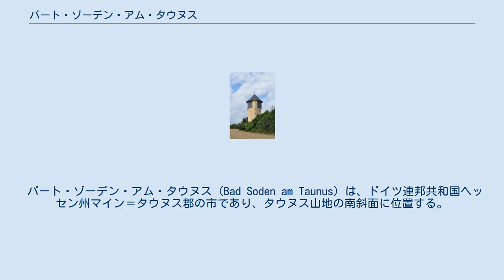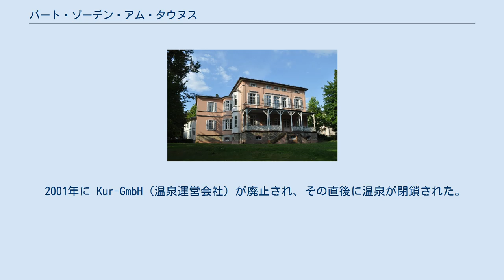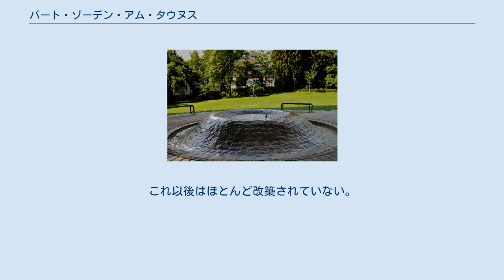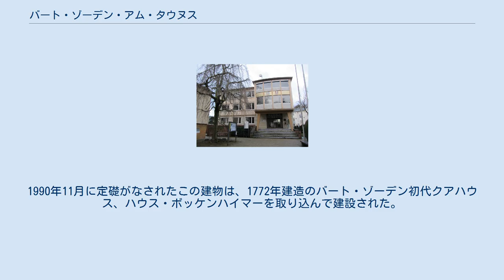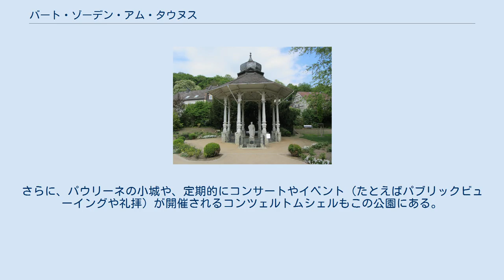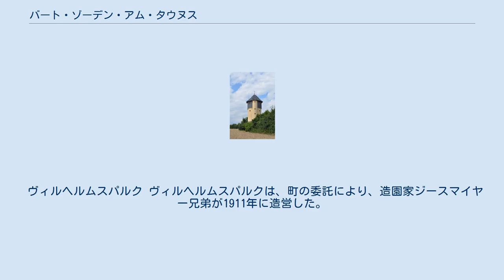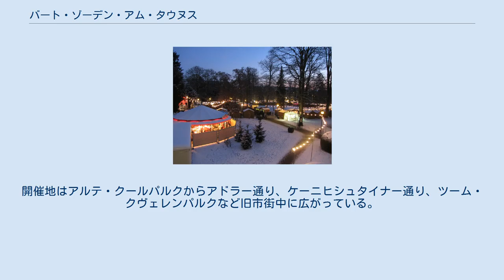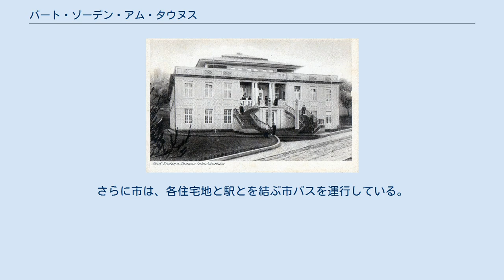バート・ゾーデン・アム・タウヌス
マイン＝タウヌス郡
バート・ゾーデン・アム・タウヌス市の象徴的建造物であるクヴェレンパルクのゾルブルンネン。
かつて製塩業に用いる塩水を汲み上げていた塩泉である。
 バート・ゾーデン・アム・タウヌス (Bad Soden am Taunus) は、ドイツ連邦共和国ヘッセン州マイン＝タウヌス郡の市であり、タウヌス山地の南斜面に位置する。
中世にはライヒスドルフ（神聖ローマ帝国直轄の村）だったこの街は塩と温泉で知られ、その後1990年代まで国際的に知られた温泉保養地であった。
現在のバート・ゾーデンはフランクフルト・アム・マイン西部の重要な住宅地であり、労働の場所である。
バート・ゾーデン・アム・タウヌスは、近隣のケーニヒシュタイン・イム・タウヌスやクローンベルク・イム・タウヌス（ともにホーホタウヌス郡）とともに裕福な街であり、高級住宅地として知られている。
2007年のバート・ゾーデン・アム・タウヌスの平均購買力は、ドイツ全土の平均の 188.1 % であり、ドイツでトップクラスの街の一つである。
 バート・ゾーデン・アム・タウヌスは、タウヌス山地の南斜面、フランクフルト・アム・マインの北西 15 km、ヴィースバーデンの北東 20 km に位置する。
バート・ゾーデン・アム・タウヌス市の面積は 1,247 ha である。
このうち、231 ha が森に覆われている。
市区別では、バート・ゾーデン市区（中核市区）が 479 ha、ノイエンハイン市区が 454 ha、アルテンハイン市区が 314 ha である。
高度は、海抜 130 m から 385 m である。
最も低い地点は「アウフ・デア・クラウトヴァイデ」通り付近、最も高い地点は北の市境に面した連邦道 B519号線と州道 L3266号線との交差点付近である。
市内を 2本の小川が流れている。
ズルツバッハ川は市の中心部とクヴェレンパルク（源泉公園）を流れる。
もう 1本の川がヴァルトバッハ川で、ノイエンハイン地区を流れ、その後シュヴァルバッハ川に合流する。
 バート・ゾーデン・アム・タウヌス市は、北はケーニヒシュタイン・イム・タウヌス（ホーホタウヌス郡）、東はシュヴァルバッハ・アム・タウヌスおよびズルツバッハ (タウヌス)、南はリーダーバッハ・アム・タウヌス、西はケルクハイム (タウヌス)（以上、いずれもマイン＝タウヌス郡）と境を接している。
 バート・ゾーデン・アム・タウヌス市は、1977年の地域再編により成立した市で、アルテンハイン、バート・ゾーデン、ノイエンハインの 3つの市区からなる。
 ヘッセン州は本来ズルツバッハも合併する計画であったが、実現しなかった。
ズルツバッハの住民や行政の抵抗、マイン＝タウヌス＝ツェントルム（ドイツ最初のショッピングセンター）を有することでズルツバッハの経済状態が良好であったことから合併の実現が阻止されたのである。
中世には、現在のアルテンハイン市区内にバイデナウという小集落があったが、16世紀に廃村となった。
 バート・ゾーデンには多くの湧き水があり、その中には温泉や塩泉がある。
こうした状況は、ローマ時代から同じであった。
このため、ローマ時代から人々はゾーデンの温泉に浸かり、一部で製塩が行われた。
しかし、この時代の文献にはそうした記録は残されていない。
源泉 VI および VII のボーリング調査で、おそらくローマ人が使ったと推定される陶製の容器の破片が発見された。
ゾーデンの城山で、明らかに一部がローマ時代のレンガで造られた城塞の遺構が発見されている。
しかし、それ以外の証拠は何も遺されていない。
また、民族移動時代の遺物も、ゾーデンからは見つかっていない。
 ゾーデン村の最初の文献上の記録は、1190年のレッタース修道院の財産を記録した文書である。
現在の城山に修道院のブドウ畑があったのである。
1222年から1475年までの間にゾーデンの城山にあった城塞を所有した数多くのズルツバッハ貴族の名が記録されている。
 皇帝ジギスムント 1434年に神聖ローマ皇帝ジギスムントは、ゾーデンとズルツバッハおよびゼンフェルトとゴッホスハイム（後者2村はシュヴァインフルト近郊）をライヒスドルフ（帝国直轄の村）とした。
この村は、1803年まで自由ライヒスドルフとして隣接する領主の支配を受けずに存続した。
1437年、ゾーデンの塩泉が皇帝の文書に記録されている。
1486年にゾーデンで最初の製塩所が建設され、1494年...